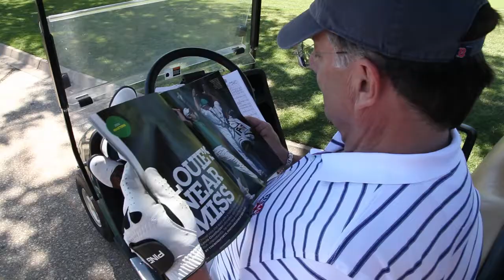Get Ready Play Ready